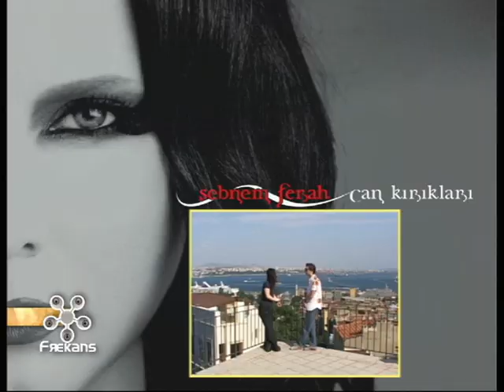Şebnem Ferah (2005 Can Kırıkları) - Can Kırıkları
Yıl 2005... Şebnem Ferah'la nefis İstanbul manzarası eşilğinde yeni çıkan albümü "Can Kırıkları'nı" konuşuyoruz. Albümdeki şarkıları nasıl yazdığını,hissettiklerini ve gelecekle ilgili düşüncelerini konuşmuşuz 16 yıl önce. Şimdiki yaşlarına da o zamandan selam çakıyor.
keyifli izlemeler